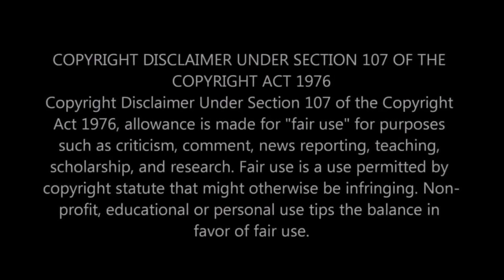EXPOSING the DANGERS of SNUS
In today's video, we're diving deep into EXPOSING the DANGERS of SNUS